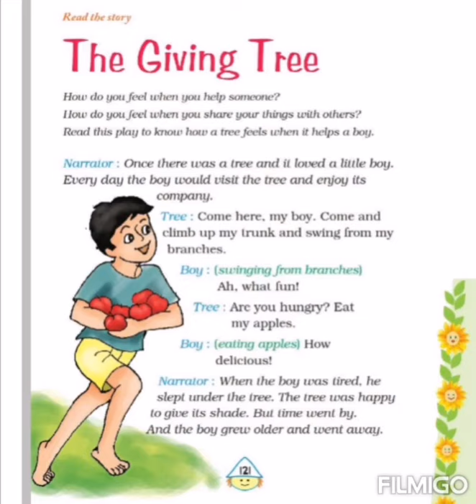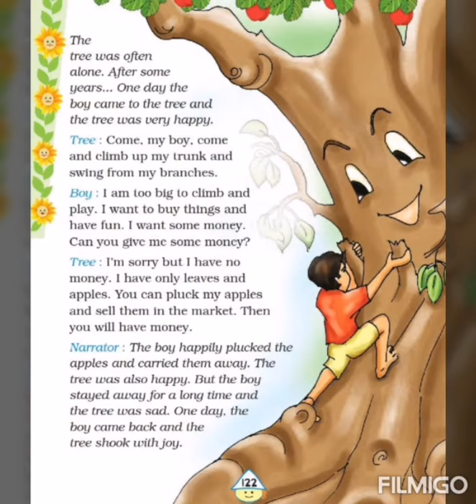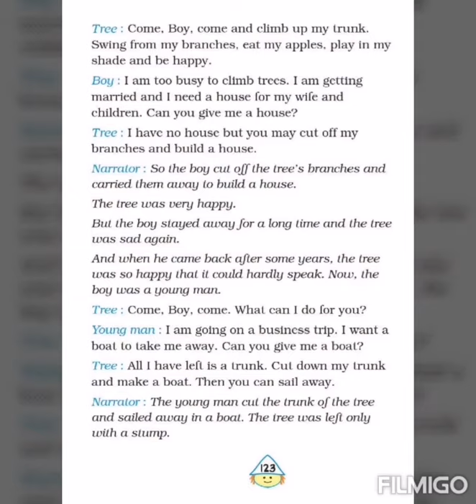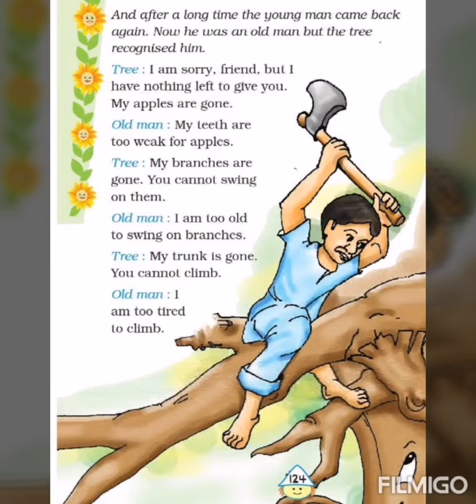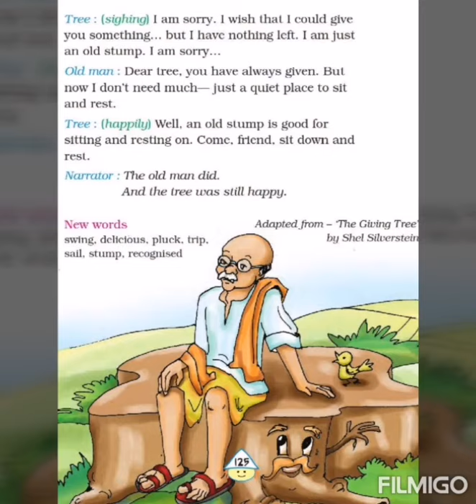The Giving Tree(class 4)English